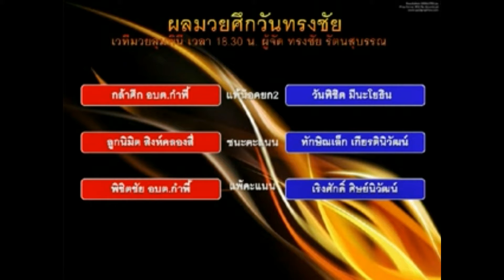ระเบิดความมันส์ศึกลุมพินีแชมเปี้ยนเกริกไกร part2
มวยไทยออนไลน์ วิจารย์มวยเด็ด มวยหู ผลการแข่งขันมวยไทย รายการมวยไทย คลิปมวยไทย ตารางมวย เซียนมวย